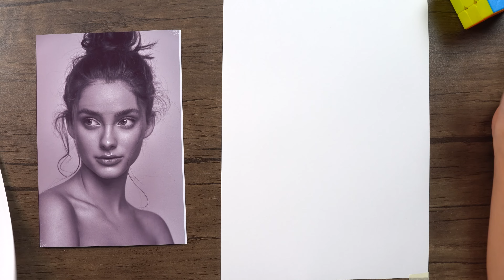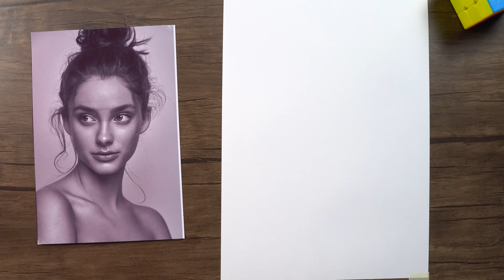Cách Dựng Hình chuẩn LEVEL2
Cách dựng hình chân dung bằng cách đo bút chì . đây là một cách dựng hình vô cùng đơn giản  mà ai cũng có thể làm được . các bạn chỉ cần hiểu dược cách đo là có thể dụng hình chuẩn đến 99% .  .
các bạn dk các kênh khác của mình nhé .